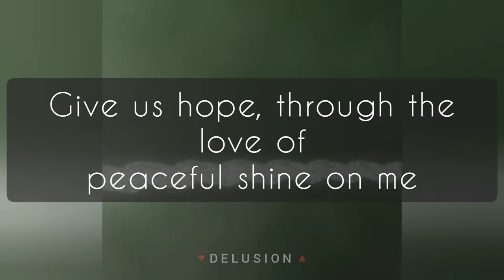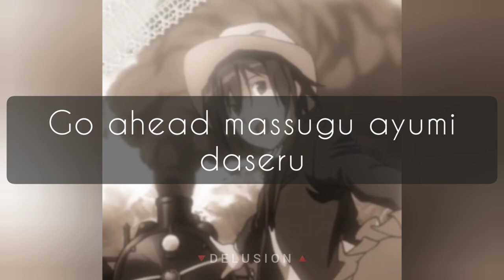🥀Resuscitated Hope🥀 Lyrics 🥀short version🥀 [Gosick]🥀